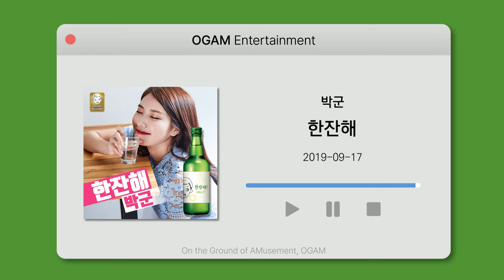[BEST SELLER] 박군 - 한잔해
Artist: 박군
Track: 한잔해
Album: 한잔해
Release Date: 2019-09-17